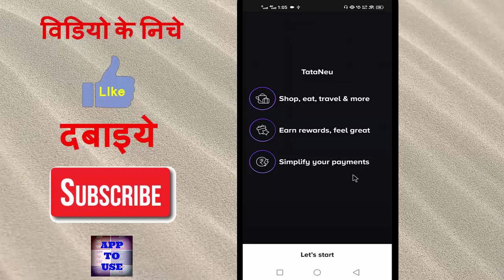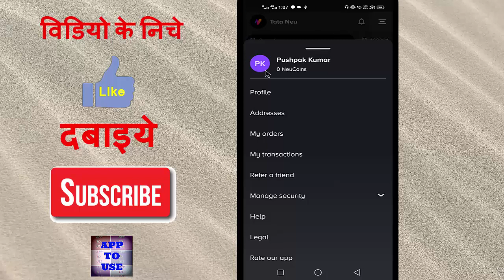Tata neu account kaise banaye | Tata neu ki id kaise banaye | Tata neu me log in kaise kare